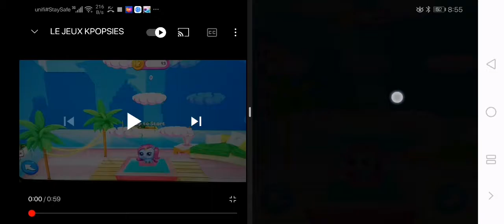LE JEUX KPOPSIES